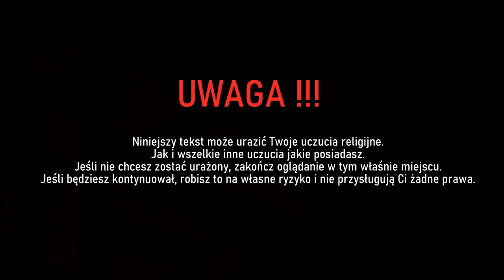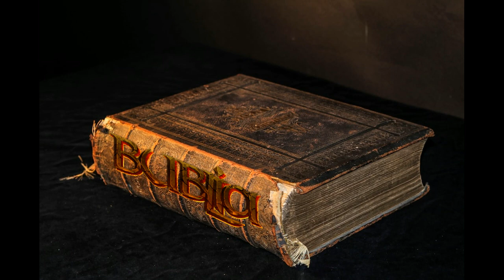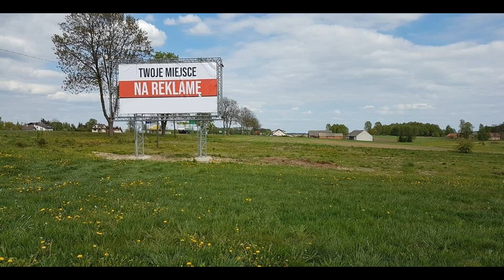Bublia cz. 28